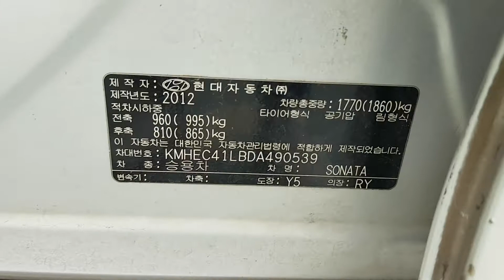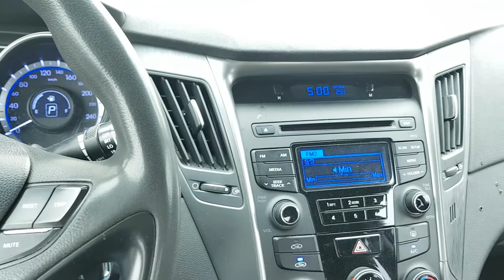SONATA YF KMHEC41LBDA490539